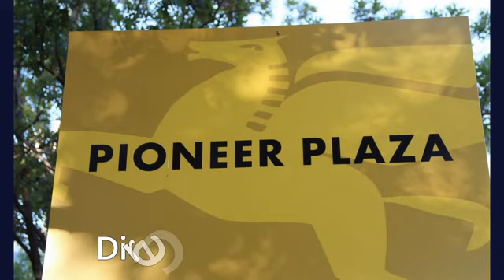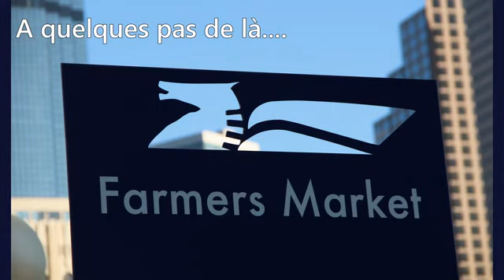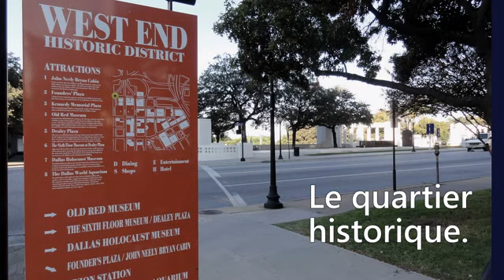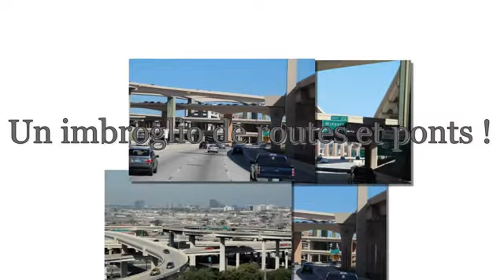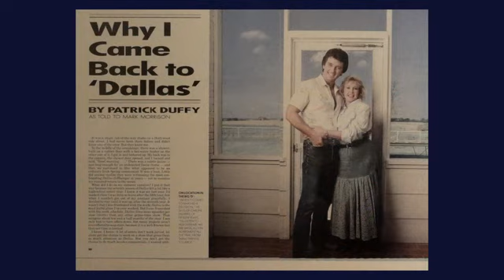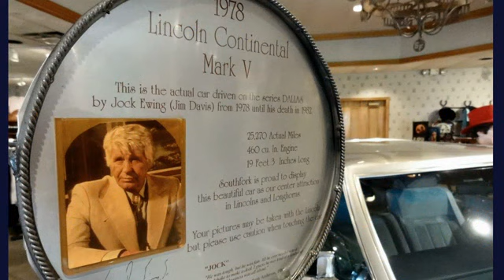Texas 2012 : Dallas.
Dallas, un nom, un mythe... le nom de Dallas ne laisse pas indifférent. Pour certains il évoquera l'assassinat de J.F.Kennedy, pour d'autres il fera penser au feuilleton sans fin de la série Dallas. Il est vrai que la ville a un potentiel touristique limité ou injustement connu, car elle possède des musées qui ne semblent pas être la priorité des touristes.